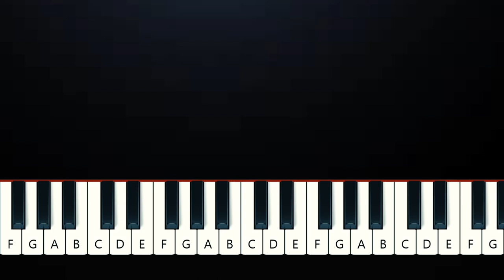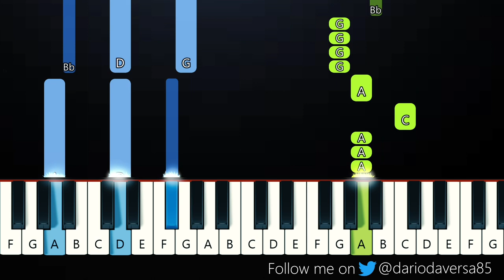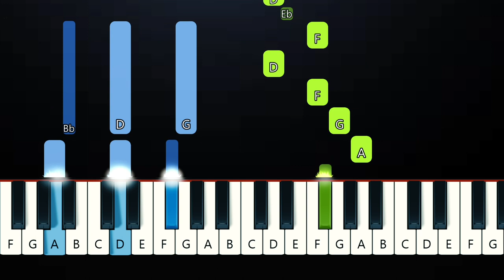Fantasy - Lauren Spencer Smith with Gayle & Em Beihold (Piano Tutorial)